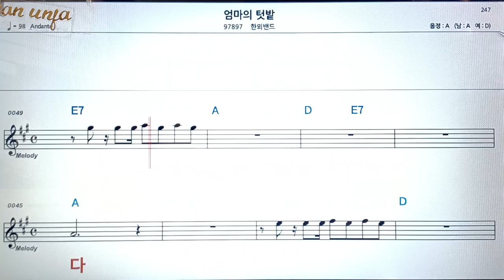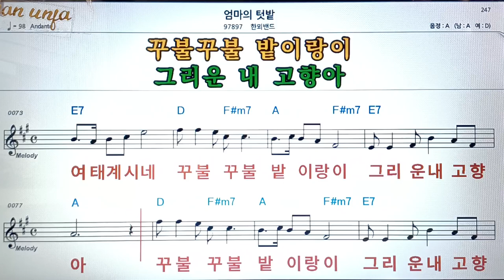엄마의 텃밭/한외밴드👍악보, 코드,가사,Karaoke*가라오케 반주